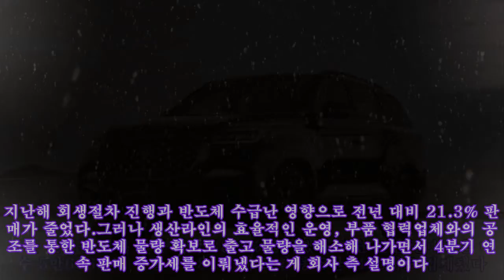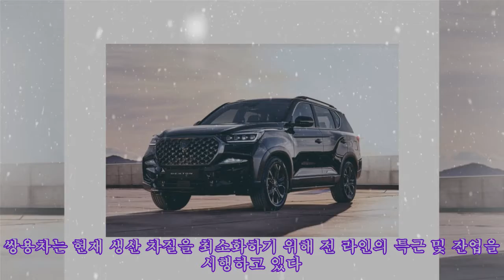쌍용차, 2달 연속 8000대 이상 팔았다…작년 연간판매 21.3% 감소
쌍용차, 2달 연속 8000대 이상 팔았다…작년 연간판매 21.3% 감소 올 뉴 렉스턴. 사진=쌍용차 매각을 진행 중인 쌍용자동차가 반도체 대란에 따른 공급 차질에도 지난달 두 달 연속 8000대 이상 판매 실적을 기록했다. 쌍용차는 작년 12월 내수 581